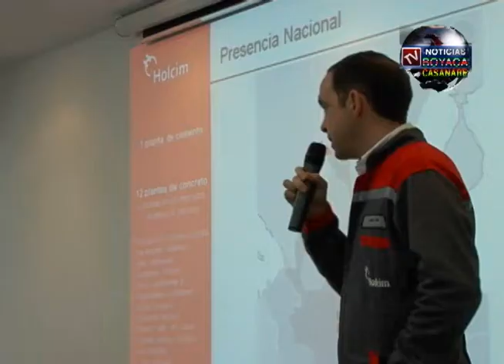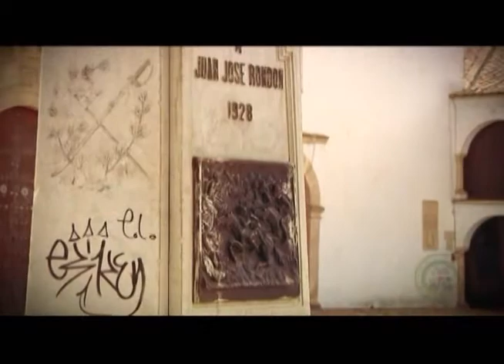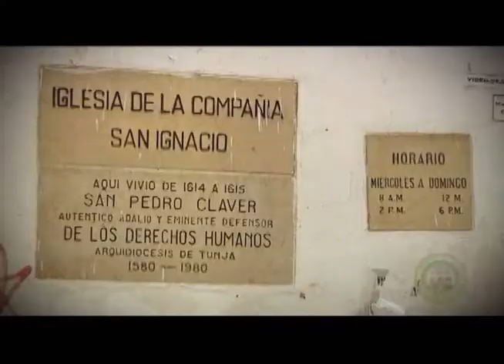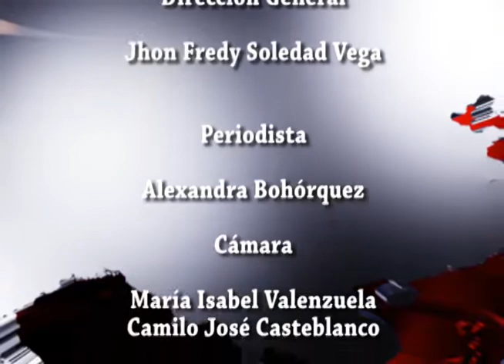Tv Noticias Boyacá y Casanare - Emisión 34 Julio 6 de 2013.